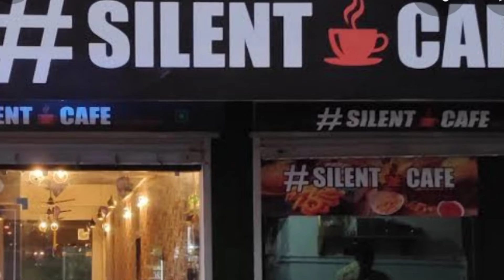दूध गोल टैंकर में ही क्यों लाया जाता है? जाने 3 मजेदार रेंडम फैक्ट@UNKNOWNFACTSHINDI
Hi I'm saroj host of my channel saroj ka fact gyan

About video...
In this video I am going to explain you that...

1) दूध का टैंकर गोल क्यों होता है?
2) silent cafe ke bare mein jaane

3) नोट किस चीज का बना होता है?

What's up..8340531773
Thank you for giving your valuable time for watching my video
Saroj sir